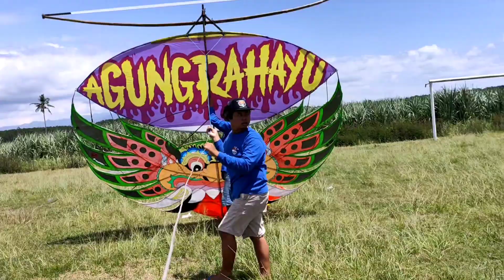big size barong ageng rahayu sendaren blemblembebeb